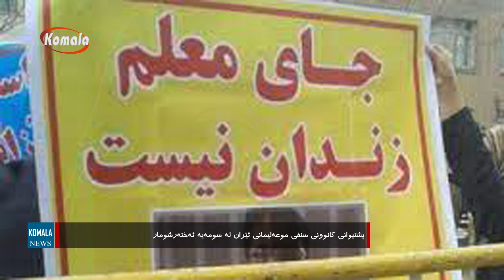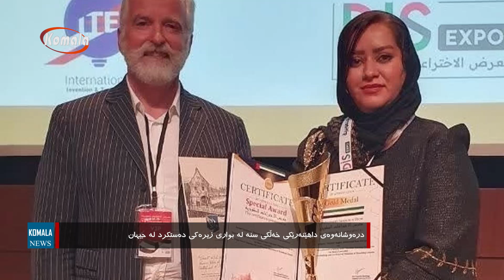هەواڵی نیمەڕۆ_1403.08.16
هەواڵی نیمەڕۆ